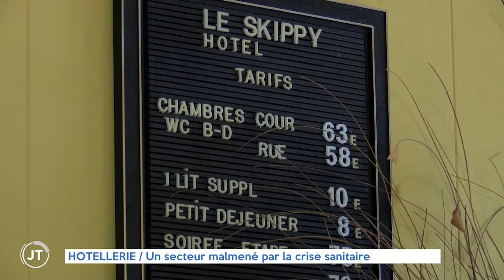HÔTELLERIE - Un secteur malmené par la crise sanitaire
un reportage d'Hélène Chapelet
JT présenté par Mikaël Texier